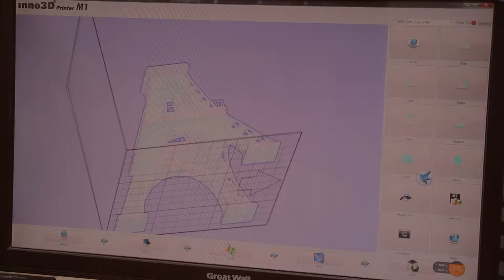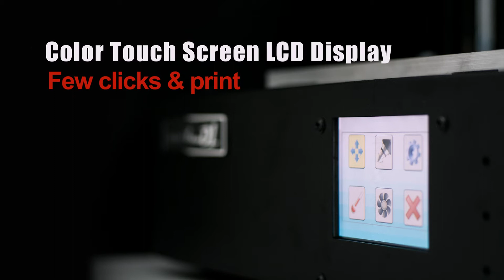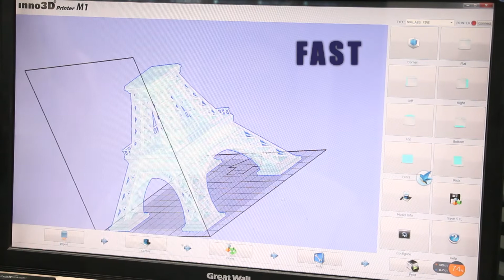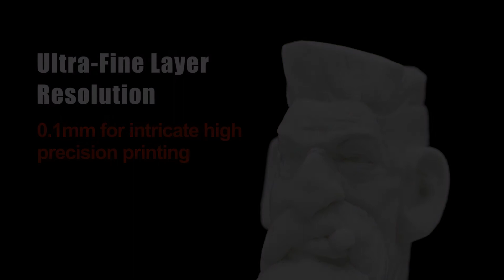3D Printer M1 , D1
3D Printer M1, D1